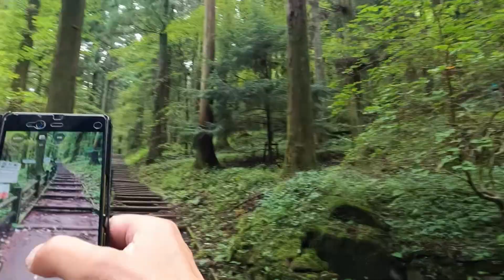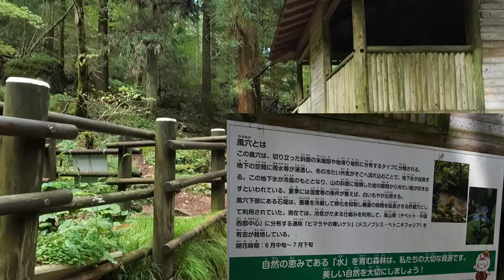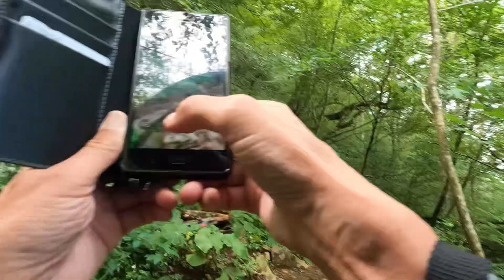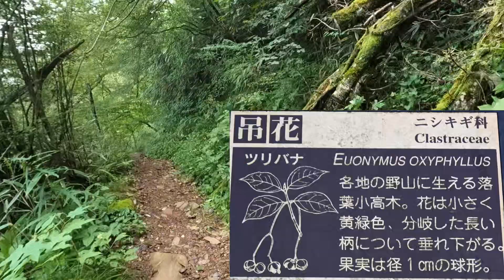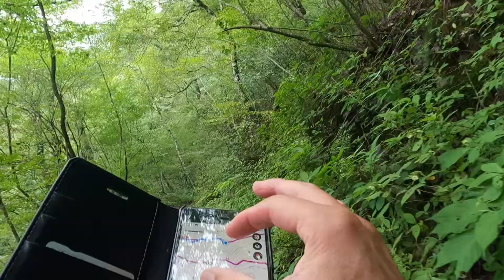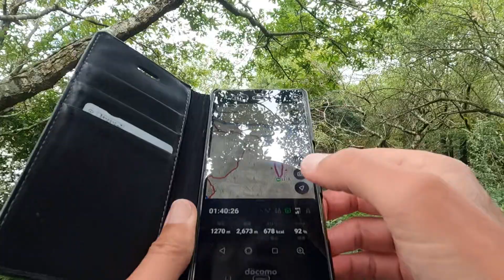東温市上林の風穴から皿ケ嶺へ登山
yama tobeチャンネルへようこそ！
写真撮影やドローン空撮が好きで、四国の絶景や滝、ダムなどを
ドローンで空撮してYouTubeに投稿しています。
今回は、東温市上林森林公園の風穴登山口から久万高原町の皿ケ嶺山頂に
登るまでを、GoPro HERO9で撮影しました。
山頂でのドローン空撮は別動画でご覧ください。
(2021/09/19)